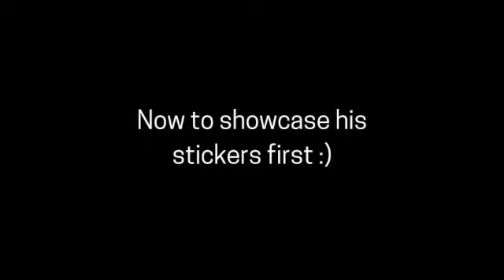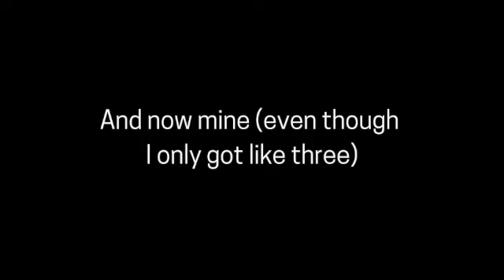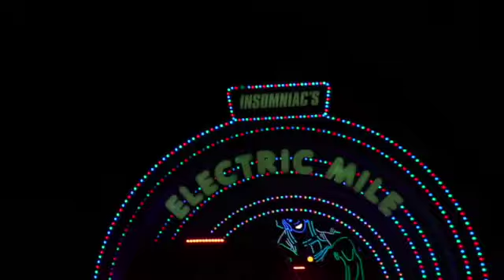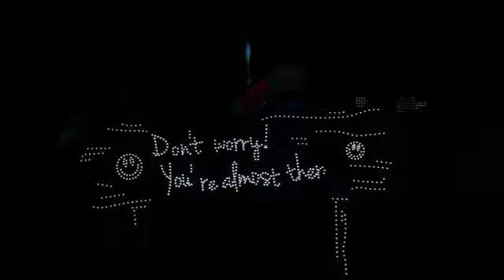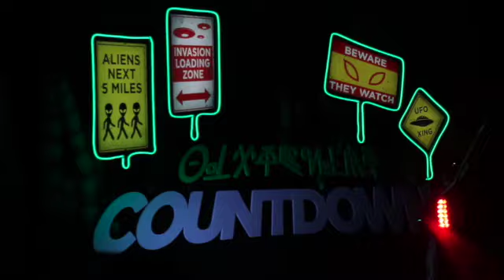HE'S NOW LEGAL TO DRINK || COVID Birthday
Due to COVID, we couldn't celebrate his birthday the way we did last year. However, I made his birthday a memorable one in a safe matter. Join me as my boyfriend and I celebrate his COVID birthday while having the time of our lives!